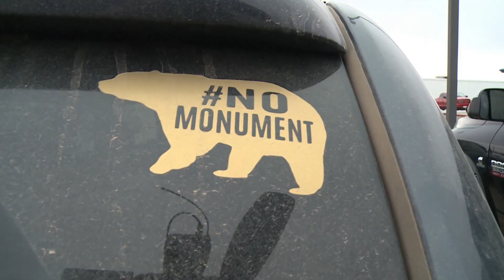The battle for Bears Ears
A big fight is brewing in Utah over a national monument and natural resources, CBC's Kim Brunhuber reports